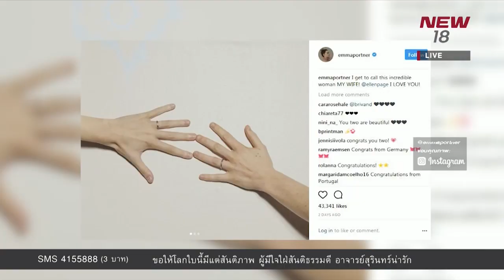นิวข่าวเที่ยง ช่วงที่ 4 | 6 ม.ค.61 | NEW18